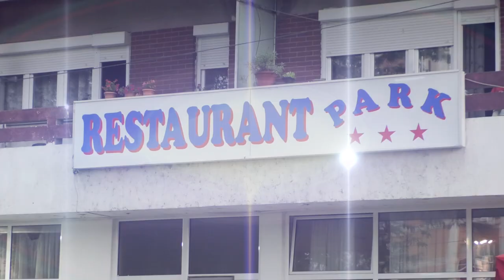Svadba na Arijana & Gulhan Part 2 KUMANOVO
TEAM ELITE MACEDONIA
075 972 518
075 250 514